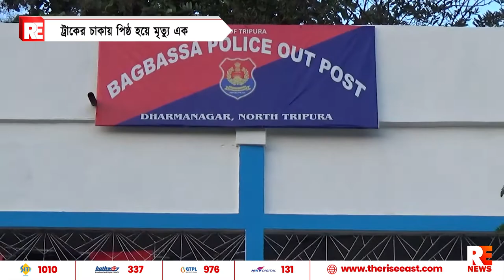ট্রাকের চাকায় পিষ্ঠ হয়ে মৃত্যু এক